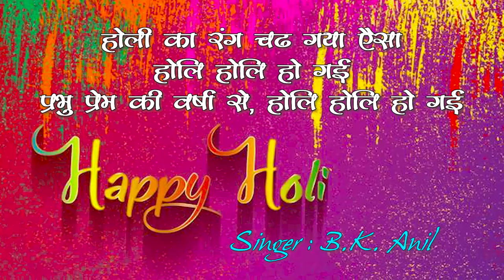Holi Rang Chad Gaya Isa || B K Anil Bhai